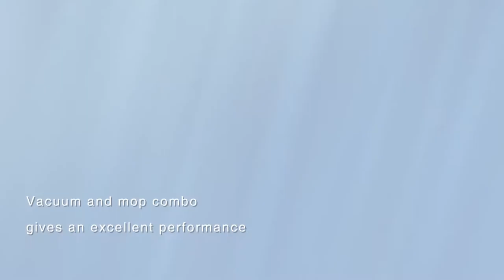ECOVACS ROBOTICS OZMO for ces only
ECOVACS ROBOTICS is the fastest growing global brand in intelligent home cleaning solutions, all dedicated to saving people time and letting them “Live Smart. Enjoy Life.” We proudly offer consumers the latest technology across the largest lineup of products in the category. In less than 20 years, Ecovacs has matured from a visionary start-up into an industry leader - providing a range of home robotic solutions, including: DEEBOT™ (Floor Cleaning), WINBOT® (Window Cleaning) and ATMOBOT™ (Air Purification). We continue to lead the market with first-to-market technologies such as mapping, mopping and vacuuming in a single product, Virtual Boundaries and Adaptive Floor Sensing. Ecovacs is the proud recipient of multiple awards including the 2016 Red Dot Award for Best Product Design, and the 2016 iF Design Award.